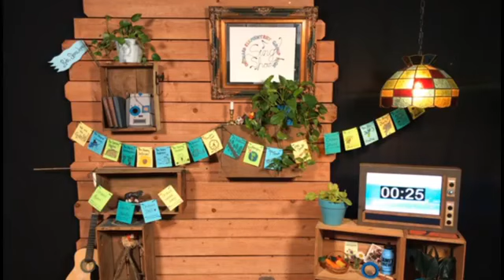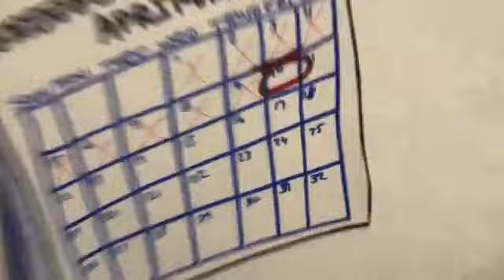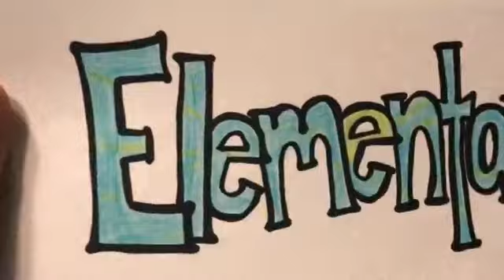Orchard Elementary Group Page Sing Show! LIVE!: Episode 8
This week is ANIMAL WEEK!
We sing songs about sheep, crawdads, and even alpacas!

Special Guest: KJ from the Rhoads Ranch gives us a tour of her animals and garden!

Thanks again all who make this show possible! We love sharing the music!

Take care of each other, and keep singing!